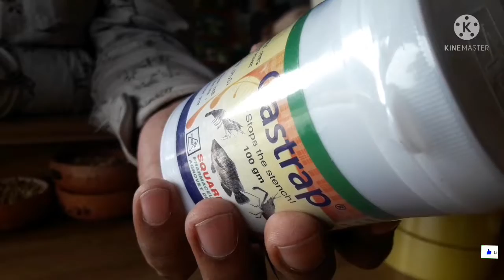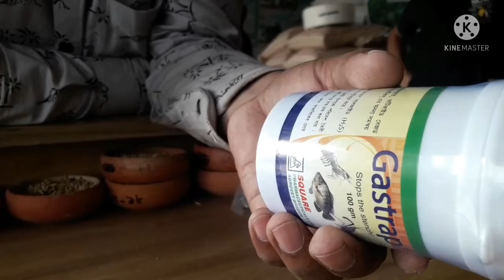SQUARE কোম্পানির গ্যাস্ট্র্যাপ হচ্ছে পুকুরের আমোনিয়া,হাইড্রোজেন সালফাইড বিষাক্ত গ্যাসদ্রুত দূর করে।